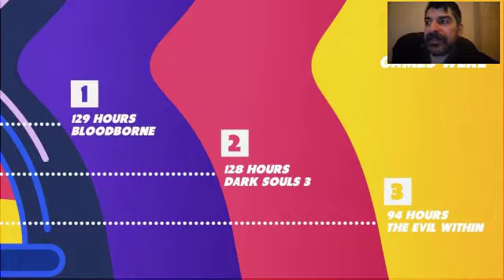GAMING NEWS GREEK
ps4 life